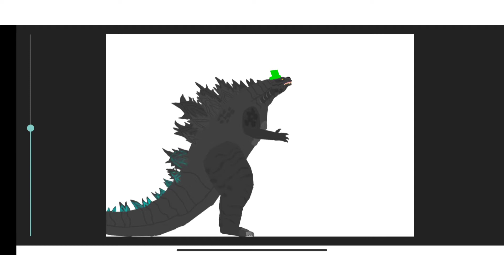GODZILLA VS CARTOON CAT